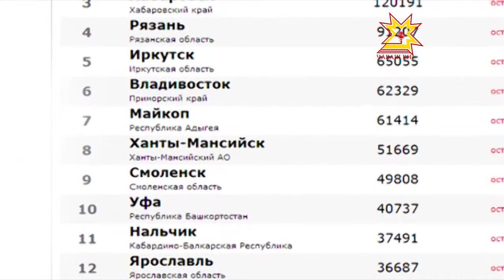Шупашкар интернет-сасăлав çĕнтерÿçи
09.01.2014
Шупашкар Раççей хулисен конкурсĕнче çĕнтерчĕ. Чăваш республикин тĕп хули интернетри сасăлав пĕтĕмлетĕвĕсемпе 167 пин ытла сасă пухнă.